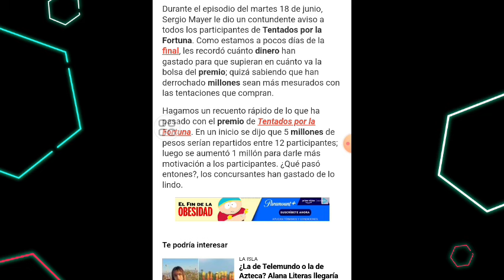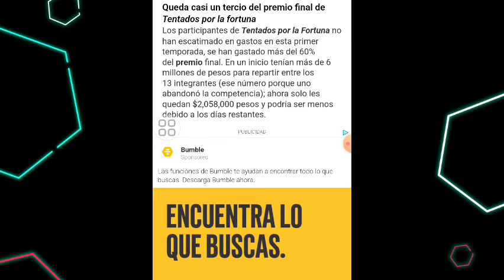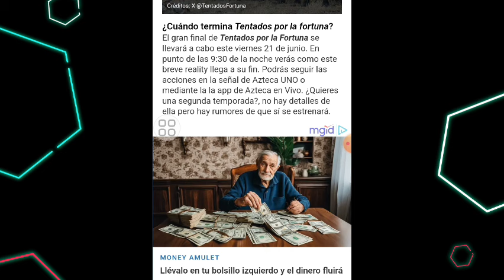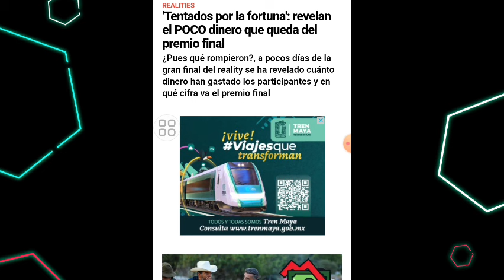ESTO ES LO QUE SE HAN GASTADO HASTA AHORA LOS PARTICIPANTES DE TENTADOS POR LA FORTUNA